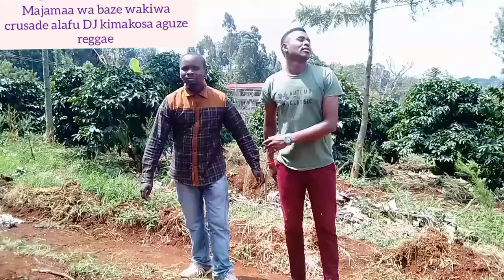DJ by mastake akiguza Reggae Kwa crusade the people's reactions